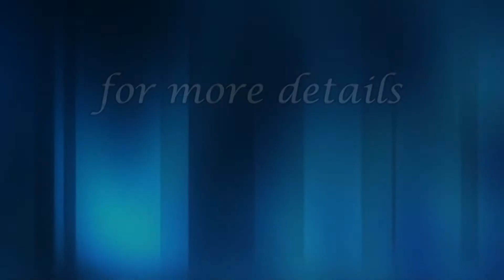ఆవిరిలాటి మానవ జీవితం || Bro,D.Yobu || cgpf || christ gospel team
The love of God, and the fellowship of the Holly spirit be with you all. Amen.